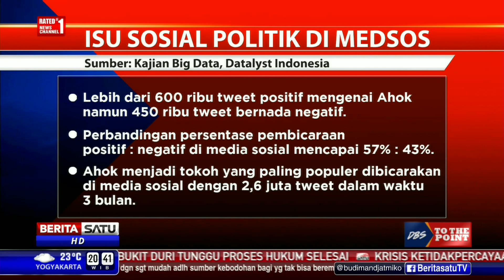DBS To The Point: Ahok Memilih Parpol? #3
DBS To The Point: Ahok Memilih Parpol? #2

Dari sejumlah survei, tingkat elektabilitas Basuki Tjahaja Purnama atau Ahok kerap berada di puncak. Dengan elektabilitas dan popularitas yang tinggi Ahok selalu menjadi daya tarik bagi partai politik.

Facebook.com/BeritaSatuTV
Youtube.com/BeritaSatu